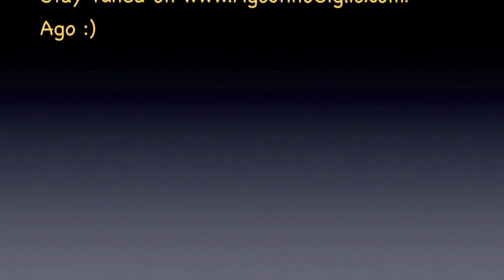Telephone (Lady Gaga ft. Beyoncé) - piano cover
🎹 Too Many Chords to Memorize?

No time, but don't want to miss out the best resources?
Exclusive content, backstage, and useful resources I find and share. To play rock on piano 🤘

I hope you enjoy that. For any feedback, leave a comment please.
🤘 Play, the rebel way!